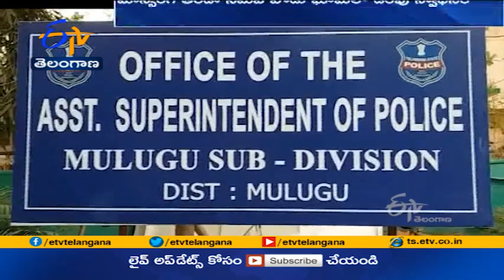Police Unearth Maoist Arms Dump | in Mulugu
ములుగు జిల్లా ములుగు మండలం మాన్సింగ్ తండా సమీపంలోని పోడు భూమిలో మావోయిస్టులు దాచిన డంపును పోలీసులు స్వాధీనం చేసుకున్నారు. ASP సాయి చైతన్య ఆధ్వర్యంలోని బృందం మీటరన్నర లోతులో స్టీల్ బకెట్ లభ్యమైంది. అందులో 312 తుపాకీ తూటాలు , రెండు డిటోనేటర్లు , విప్లవ సాహిత్యం స్వాధీనం చేసుకున్నారు.